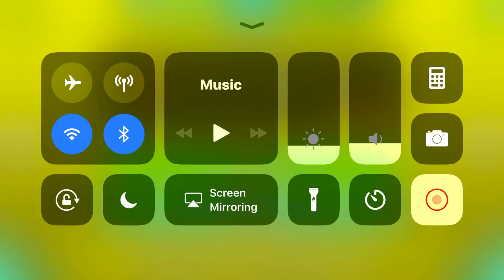Seriously XD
Are you kiddin me